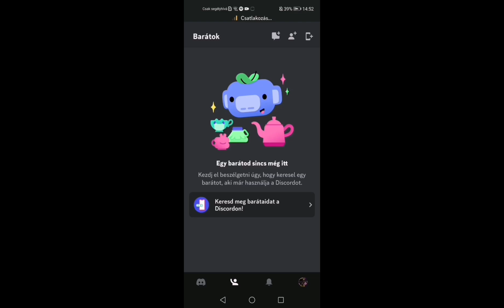Hewlp my discord is dying or sum 😨